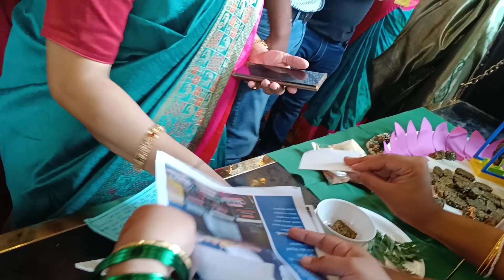meet with madhura mam😍